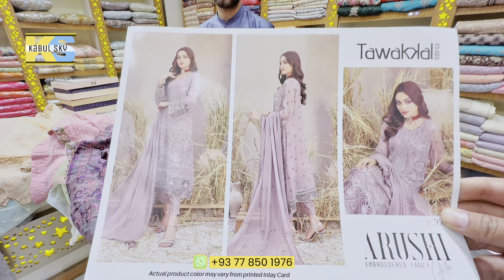لباس های محفلی|از کتلاک های ۲۰۲۴| به قیمت ۱۲۰۰👉لیلام است عجله کنید|new classic clothes |👉1200